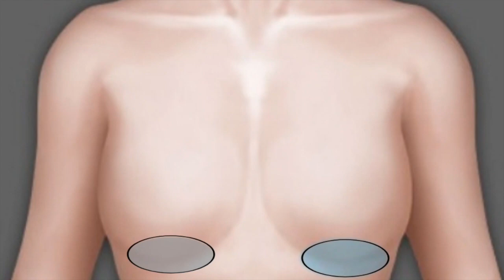True crime solved :Misteri pembunuhan model yang berakhir di dalam koper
cerita pembunuhan terhadap seorang model seksi dan berakhir di dalam koper,saksikan kisah lengkap nya guys... thank you guys : )